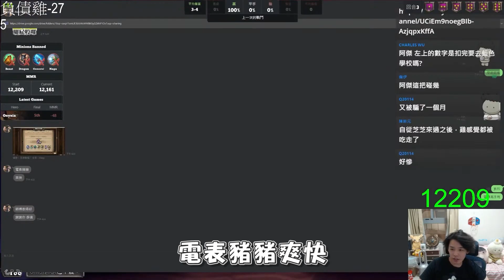【羅傑】羅晟原剪片不付錢 ｜By-P眼怪｜《爐石戰記HearthStone》｜Roger9527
追蹤小傑 當個好傑寶